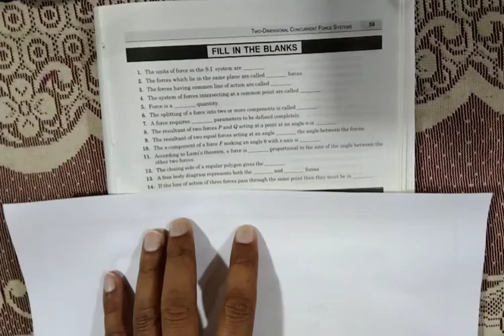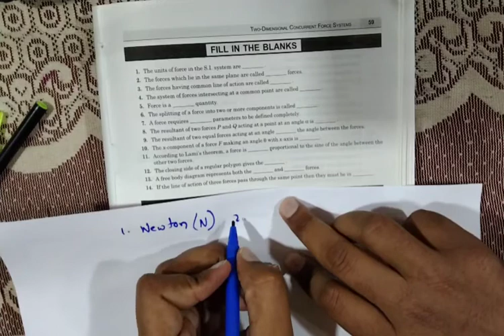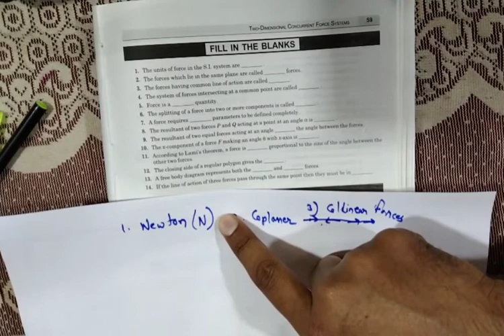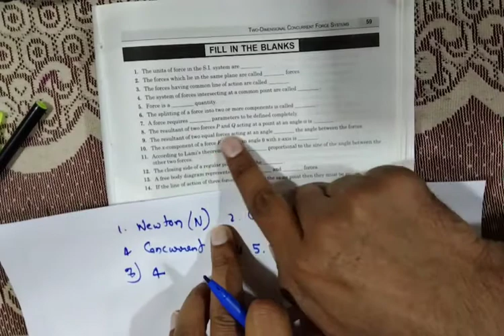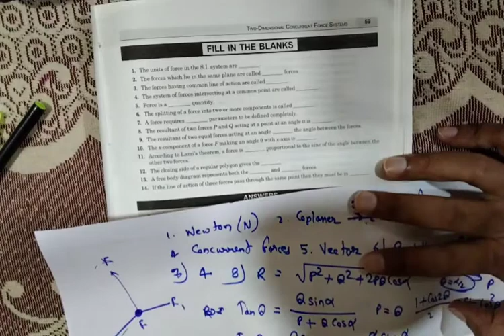Quiz on force system